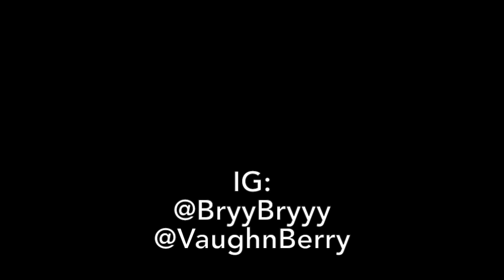B.I.V. #31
I'm alive and well!